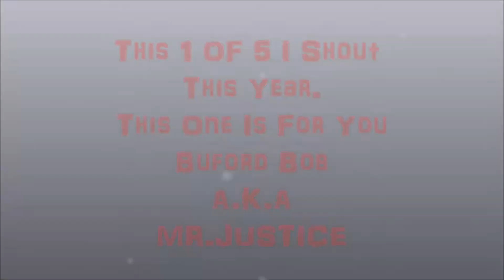Henrey County Deer For Buford Bob